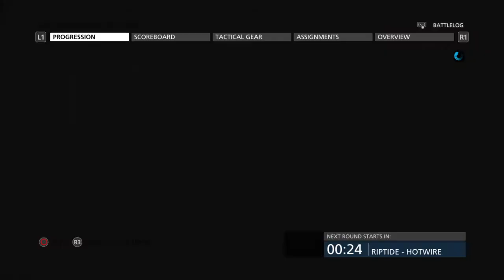Hunting Bass 3